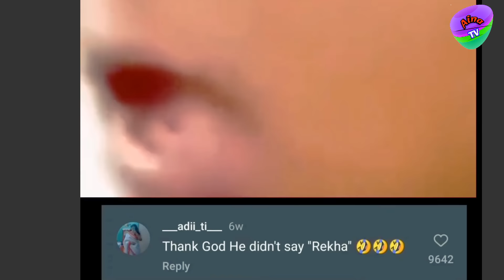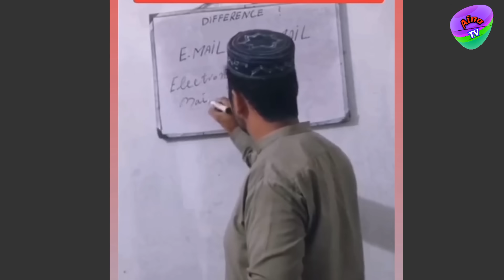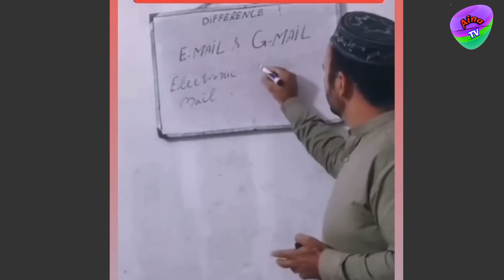Funny people and Live Tv Insults of Pakistani Celebrities part 16 | Aina Tv